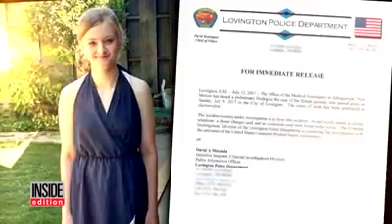Watch this and you will never use your phone in the bathroom